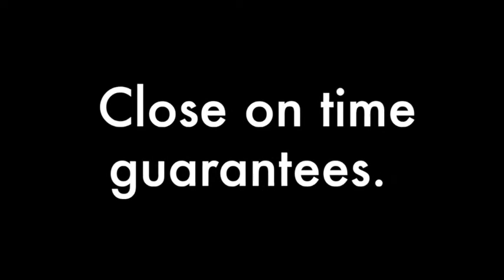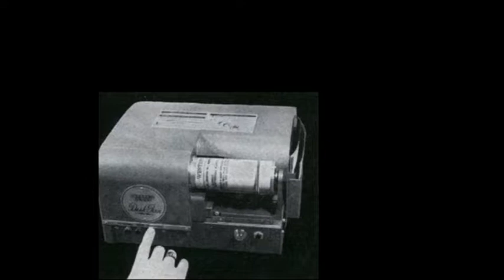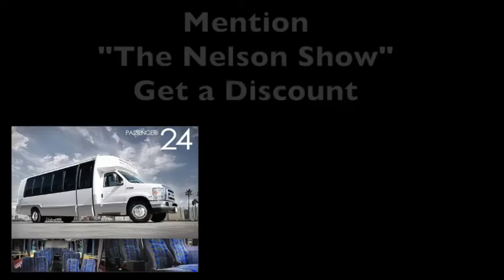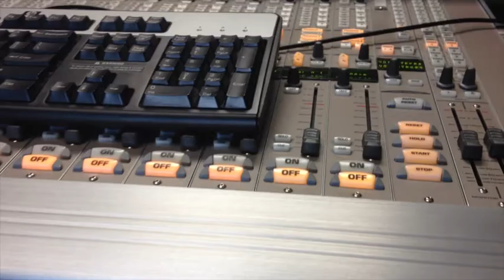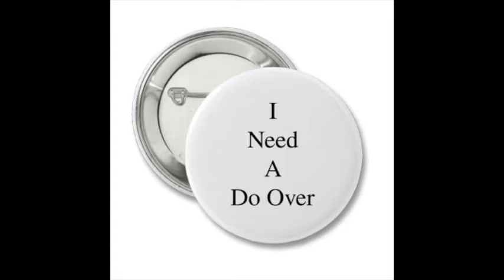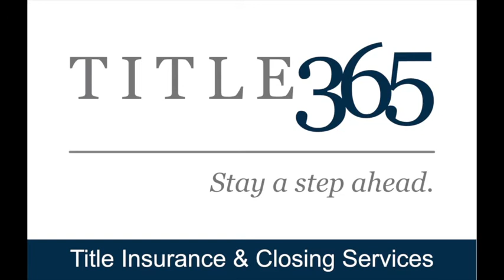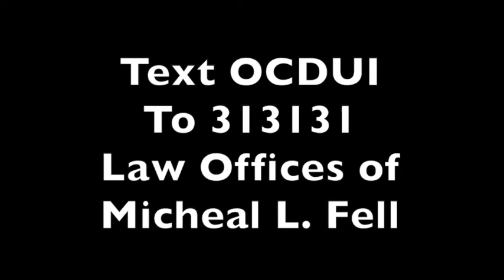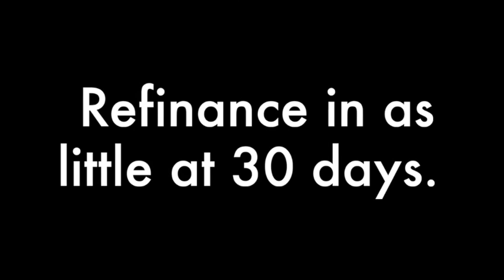Full Radio Show Rufo, Cavanaugh, Langeland, Chew 6 8 13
Marco Rufo co-hosted with Nelson on this show and interviewed the owner of Ruby's, Treasures of Africa, and Law office of Brian Chew.  This show has amazing story telling with Doug Cavanaugh the owner of Ruby's Diner. We also talked to Rita Langeland about the wonderful works in Africa.  Check out this information packed show.